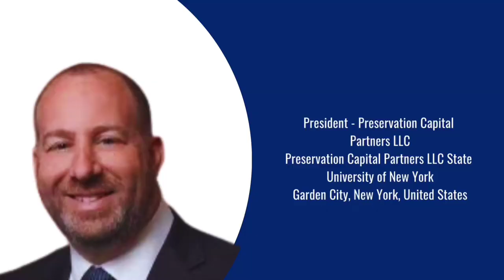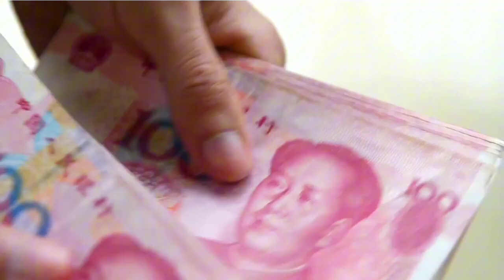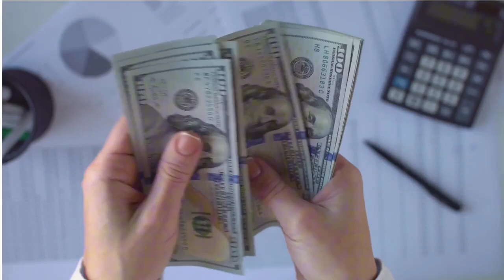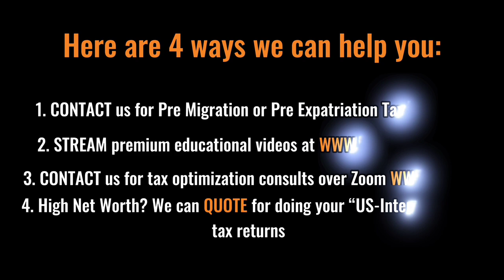[ Offshore Tax ] Utilizing PPLIs for clients in Europe, China and Latin America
Private Placement Life Insurance (“PPLI”), also known as insurance wrappers, was first developed offshore before being adopted by United States carriers. The industry has seen significant growth in the placement of PPLI offshore. Offshore insurance companies specializing in PPLI typically offer the product as a financial service for high-net-worth clients and price their services as a provider, rather than as a traditional insurance carrier. For instance, most offshore carriers are prohibited from maintaining a domestic sales force and cannot engage in onshore marketing.
The regulatory climate governing life insurance in certain offshore jurisdictions is not as restrictive as it may be in the United States. Some of the better-known jurisdictions offering the product are Luxembourg, Ireland, Liechtenstein, Singapore, Barbados, and Bermuda. While the lack of abundant offshore regulation may not be comforting to traditional insurance consumers, high-net-worth individuals and their advisors are more likely to be able to carefully examine the merits and risks associated with insurance products from offshore carriers.
Especially in Europe, PPLI offers numerous tax benefits. In all the European countries where the product is available, the product offers at least a tax deferral, and in most European countries, there are also substantial income, wealth, and inheritance tax benefits. It is for this reason that a growing number of financial advisors are changing existing offshore company, family foundation, and trust structures into PPLI solutions. The product also offers solid asset and investment protection features, which makes the product even more interesting.

TIMESTAMPS:
0:00 INTRO
1:23 PPLIs clients in the UK
2:00 PPLIs client in Israel
3:23 Utilizing PPLIs for clients in China and other Asia
5:09 PPLIs utilizing in the United State
6:22 Utilizing PPLIs for Clients in Europe
7:09 OUTRO